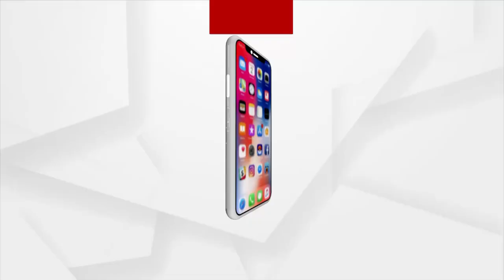Headlines 1Pm | 7 Dec 2021 | Argus News